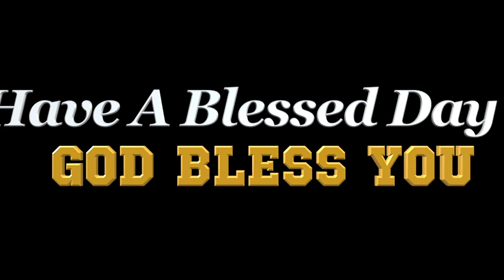"Courage it is I, do not be afraid"